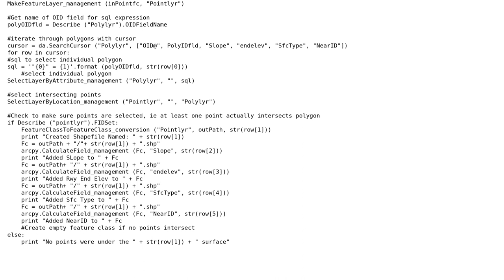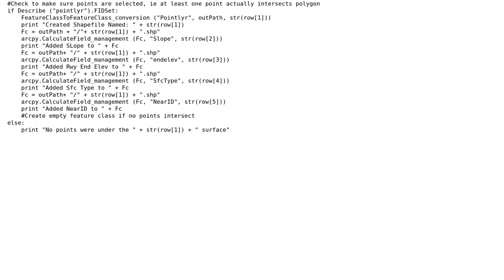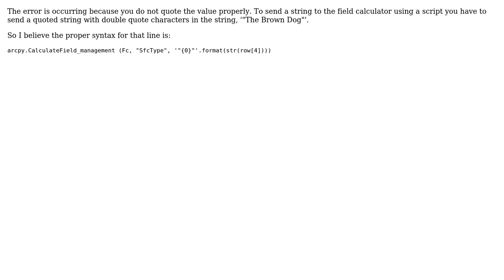GIS: Field Calculator text field to new shapefile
With thanks & praise to God, and with thanks to the many people who have made this project possible! | Content (except music & images) licensed under CC BY-SA | Music | Images & others | With thanks to user Richard Fairhurst user nmtoken user IFR_Inverted and the Stack Exchange Network Trademarks are property of their respective owners. You are responsible for your own actions.